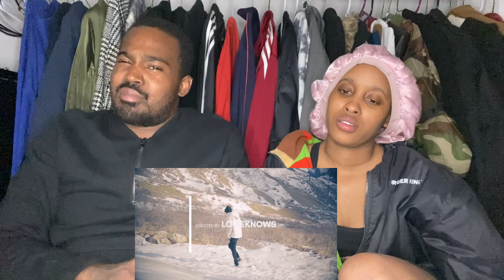YoungBoy Never Broke Again - Break Or Make Me [Official Music Video] (Reaction)